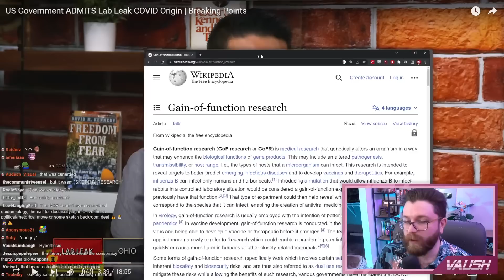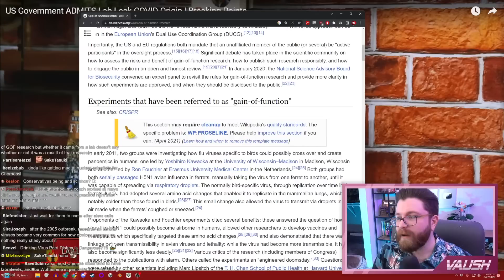Vaush Reacts to Breaking Points Being INSANE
VAUSH GOOD